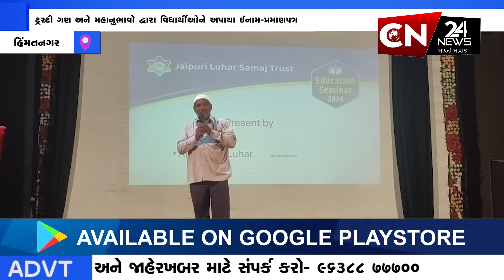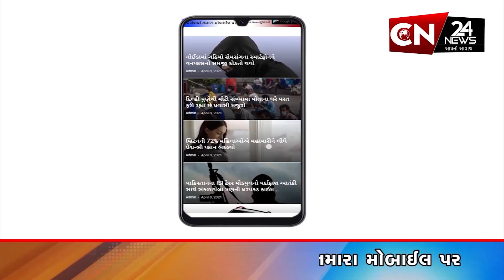હિંમતનગર : જયપુરી લુહાર સમાજનો યોજાયો એજ્યુકેશન સેમિનાર